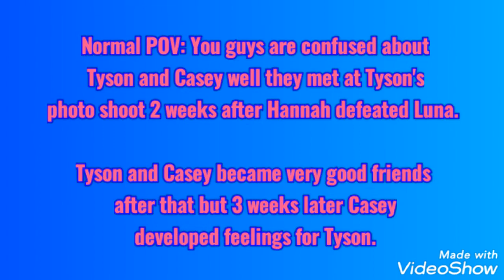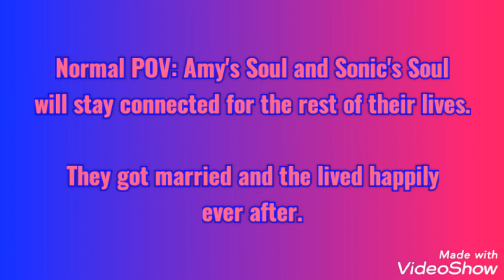My Soul 2 (A SonAmy Dark love story) part 40 (final part)